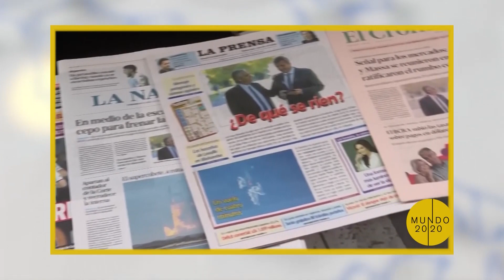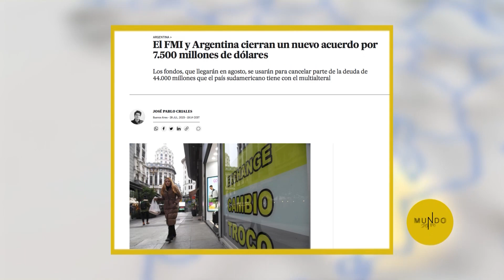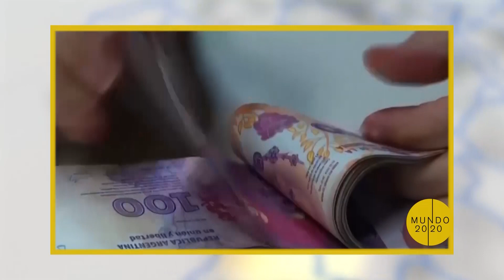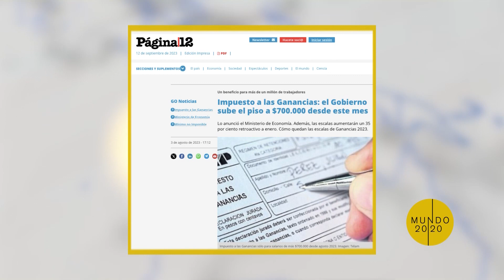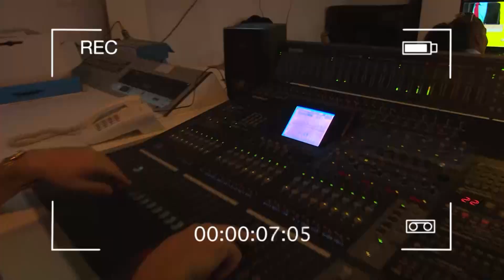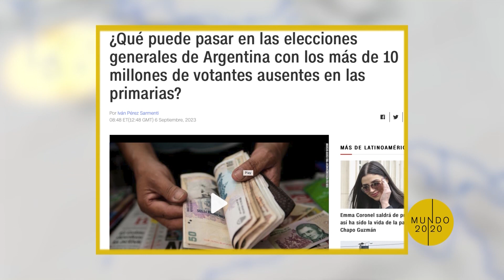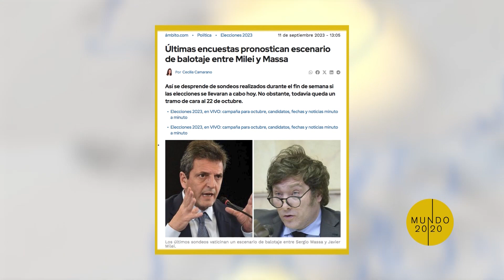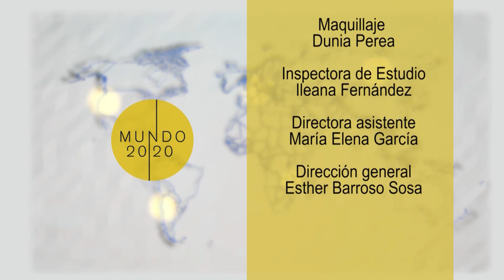Los peligros de la derecha en Argentina (Programa Mundo 20/20)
Sobre las elecciones generales que realizará Argentina el próximo mes de octubre conversamos con laespecialista Marina Méndez, periodista y analista internacional.